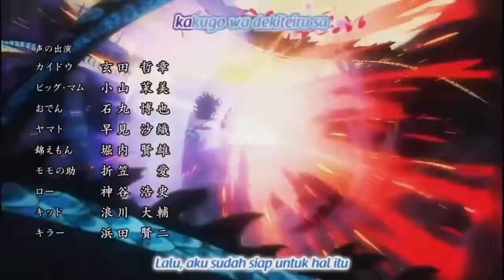REVIEW OP 1055! KEDATANGAN SHANK KE WANO DAN PERTARUNGAN NAGA MOMONOSUKE VS RYOKUGYU MODE KAYU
REVIEW OP 1055!!! KEDATANGAN SHANK KE NEGERI WANO DAN PERTARUNGAN MOMONOSUKE VS RYOKUGYU

SOROT ANIME
Sorot Anime

Haoshoku Haki
One Piece Chapter 1055
Haki Shank
Greenbull vs Momonosuke
Hausukohaki
Bajak Laut Akagami No Shank
One Piece Terbaru
Review op 1054
Spoiler op 1054
One Piece 1054
Op 1054
Kaido
Marshal D Teach
Roronoa Zoro
Final Bettle Ongasima
Monkey D Grab
Monkay D Luffy
Keluarga Monkey D
Pemerintahan Dunia
Raja Cobra Arabasta
Nefertari Alabasta
Negeri Tengah Gurun
Kerajaan Kuno Di One Piece
Lauge Tale
Mariejoa
Reverie
Sabo Kaisar Api
Dua Kaisar Bersaudara
Tinju Api Sabo
Pengambilan One Piece
Sejarah Wani